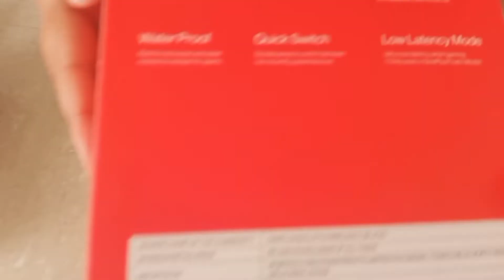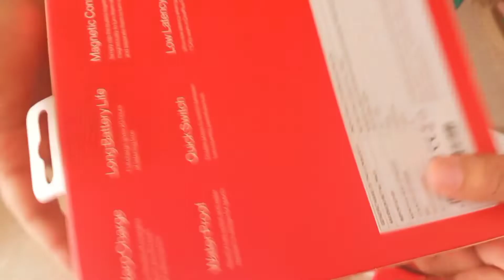Unboxing of meesho product nd one plus wireless Z earphone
Oneplus Bullets Wireless Z Bass Edition Bluetooth in Ear Earphones with mic (Black)